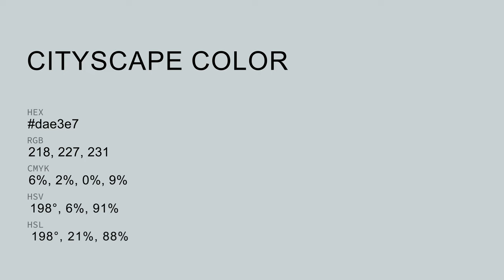Cityscape color dae3e7 hex color - Blue color - Warm color dae3e7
What color is Cityscape ? dae3e7 hex color - Blue color - Warm color dae3e7

Hex dae3e7 Color Code is also known as Cityscape color.